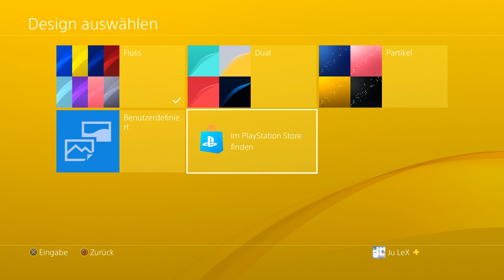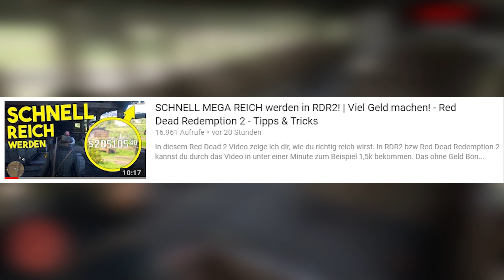Diese 10 Tipps & Tricks MUSST du kennen! | Red Dead Redemption 2 - RDR2 Tipps - Deutsch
In diesem RDR2 bzw RDR 2 oder auch Red Dead Redemption 2 Tipps & Tricks Video zeige ich dir Tricks, Tipps und Dinge die man kennen muss. Anfänger Tipps können einem immer helfen. Zum Beispiel wie du Kopfgeld verlieren kannst oder wie du schnell Geld bekommen kannst.

👻 Snap: Ju_lexyt

§Rechtliches